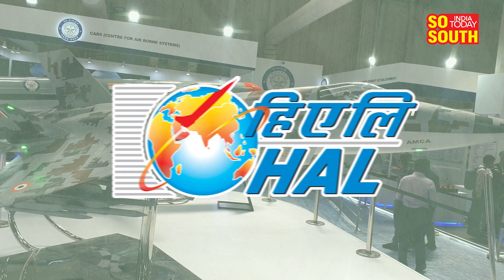Is Bengaluru's HAL Developing Sixth Gen Fighter Jets? | DRDO | ADA | Indian Air Force | SoSouth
The Hindustan Aeronautics Limited (HAL) Advanced Medium Combat Aircraft (AMCA) is an indigenous, fifth-generation stealth fighter jet project being developed by India. It is designed to meet the future air combat needs of the Indian Air Force (IAF). The AMCA incorporates advanced stealth technology, cutting-edge avionics, and is intended to be a versatile multi-role combat aircraft. With a focus on reducing radar cross-section and enhancing survivability, the AMCA represents India's ambition to become self-reliant in the defense sector and join the league of nations with advanced combat aircraft capabilities.

Follow us on:
Sanjay Ponnappa C S: